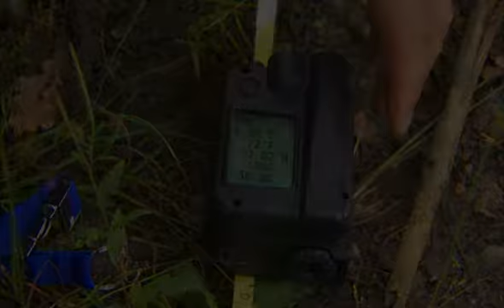Calibracion VL 420